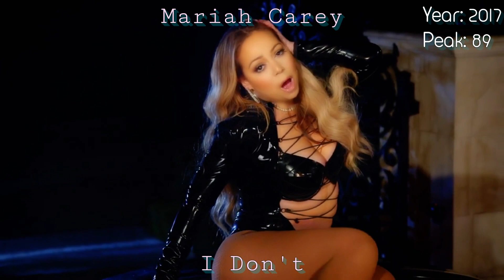90's Female Singers: Lastest Singles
90's Female Singers: Lastest Singles

Jennifer Lopez, Mariah Carey, Whitney Houston, Christina Aguilera, Toni Braxton...